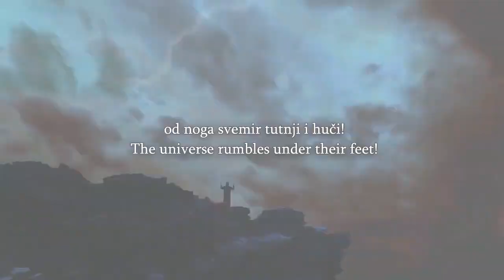Speakers Corner Uncle Omar Gets Evicted From The Park By The Police